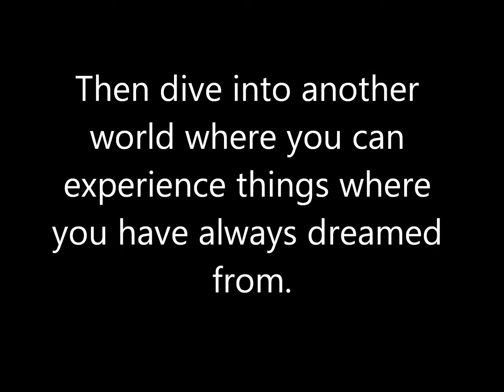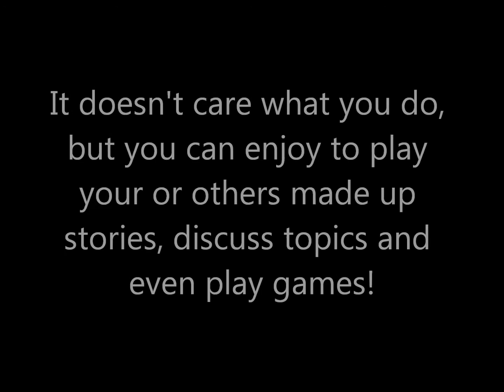Enigma Roleplay Forum